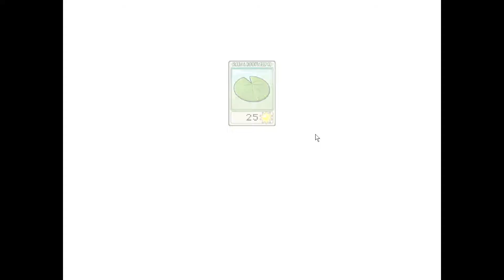PLANTS VS. ZOMBIES #6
PLANTS VS: ZOMBIES [PC] let's play von Souleenex
Über dieses Spiel:

Ein völlig neues Action-Strategie Spiel von PopCap, den Machern von Bejeweled und Peggle!
Zombies überfallen Ihr Haus und Ihre einzige Verteidigung ist Ihre Pflanzensammlung! Bewaffnet mit einer Gärtnerei voll von Zombie vernichtenden Pflanzen,
wie dem Erbsenschiesser und den Kirschbomben, müssen Sie schnell denken und noch schneller pflanzen, um die dutzend verschiedenen Arten von Zombies zu stoppen.
Hindernisse wie Sonnenuntergänge, Nebelbildungen und ein Swimming Pool erschweren die Herausforderung und mit 5 verschiedenen Spiel Modi hört der Spaß niemals auf!